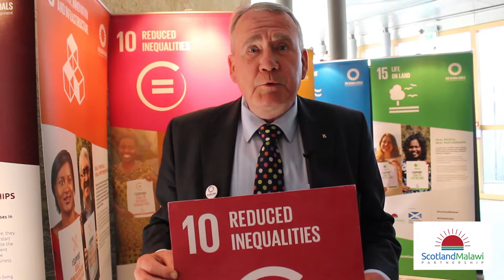Richard Lyle MSP supports the Global Goals